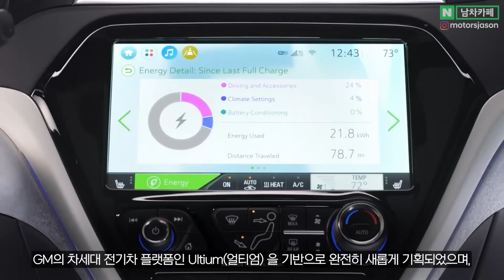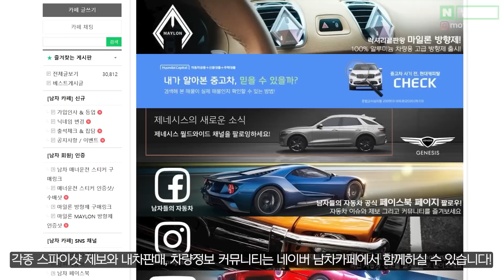지금 쉐보레 전기차를 다시 봐야하는 이유 (feat. 이쿼녹스 EV)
쉐보레 이쿼녹스EV, 다들 어떻게 생각하시나요?

✔ 선물용 끝판왕 차량용 방향제! 마일론 방향제!

제휴 예상도 채널 @갓차 @NYMammoth @hitekroyoutube @자동차그림일기min